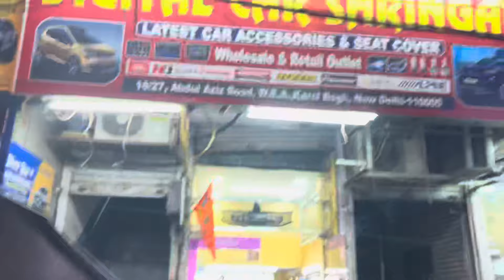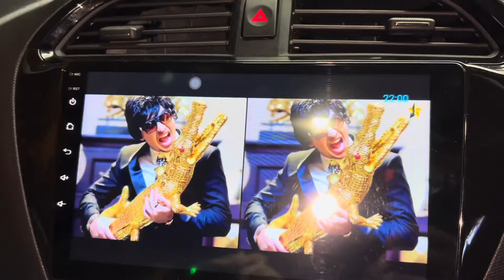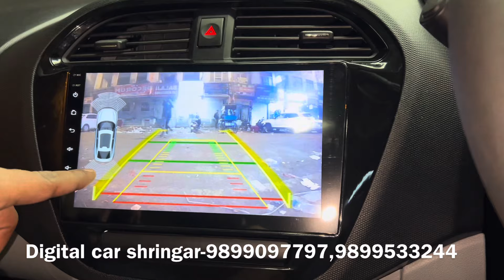🌟 2024 Tata Tiago Xe to Xz Modification🔥 Tiago OEM Power Windows🔥 Tiago modified🔥 Tata tiago xe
This video is all about 2024 Tata Tiago Modification Xe Converted into Xz which includes Drl's, fogg lamps , Atmosphere light , Window garnish , Door guard , Chrome kits , Sakka leather seat cover , Steering Wrap , Roof wrap , 7d mats , flooring , etc.Watch Full video For More information...

⏹Address:16/27W.E.A. abdul aziz road,karol bagh New Delhi-110005

🚨 (Give him reference of the video for heavy discounts)